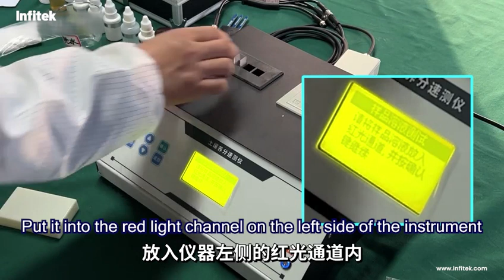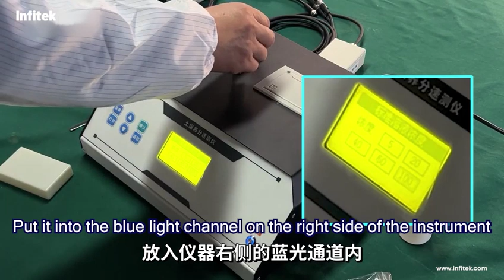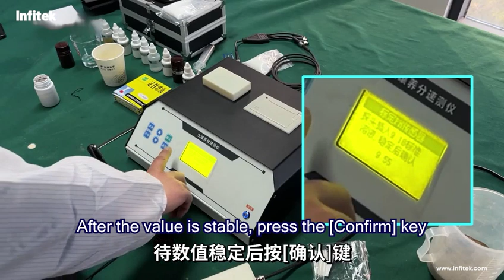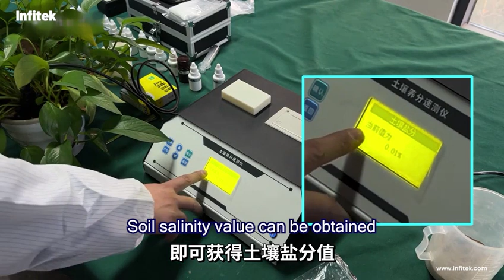Soil Nutrient Tester BSN-6A